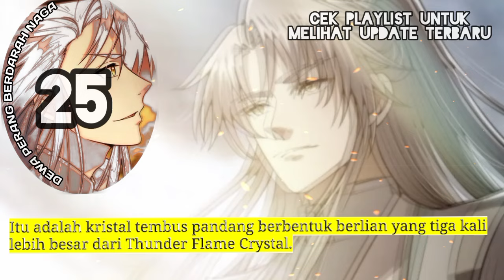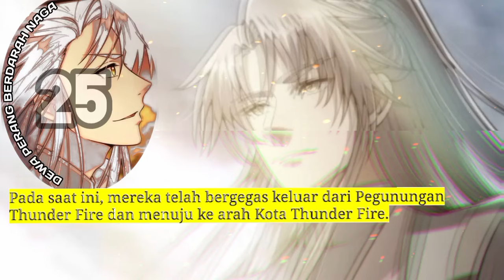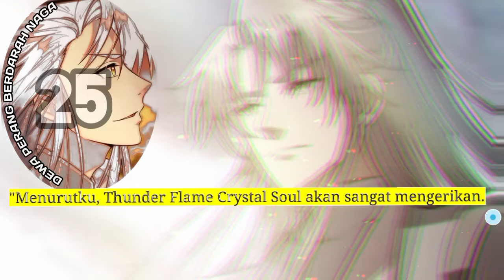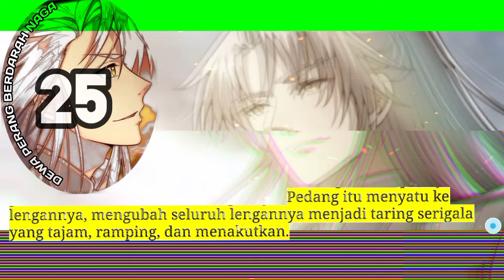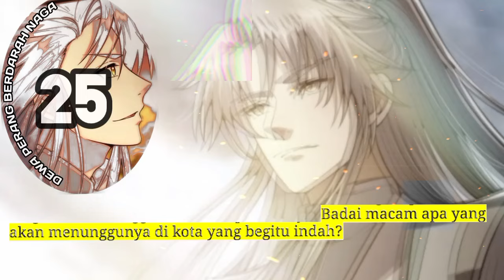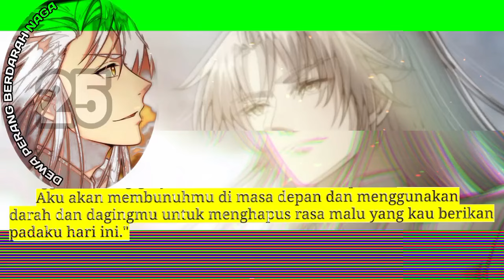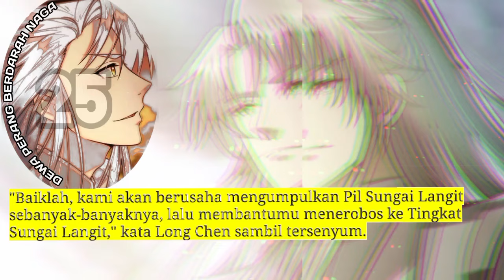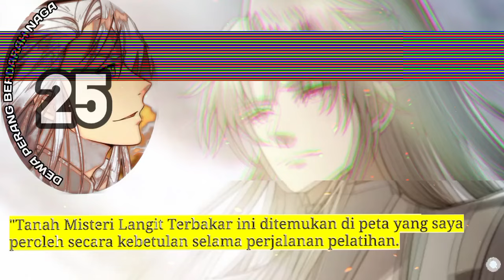Dewa Perang Berdarah Naga season 25